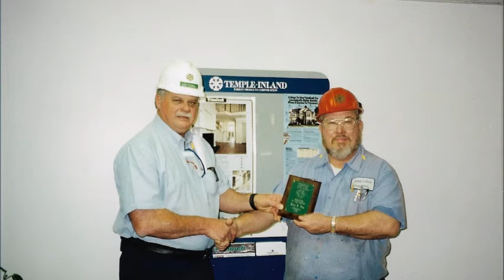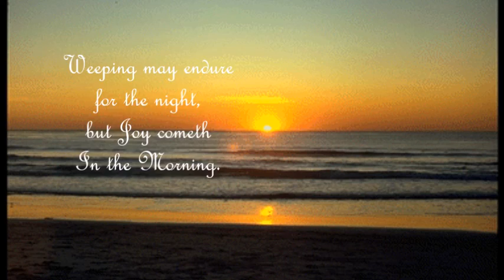Billy David Gay